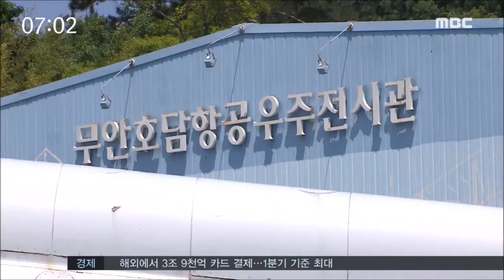[뉴스투데이]육해공군 무기로 테마파크-R (160521토)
무안군이 탱크나 전투기 같은 군사 장비를 모으고 있습니다.
호남권에서는 처음으로, 안보를 주제로 한 테마파크를 만들어, 교육과 체험 공간으로 활용할 계획입니다.

◀ＥＮＤ▶
◀ＶＣＲ▶

무안군의 호담 항공우주 전시장입니다.

미국에서 도입된 병력수송기와 전투기 등
한때 영공을 지켰던 비행기를 비롯해,
북한군이 귀순할 때 타고 왔던 미그기까지...

실물 전투기를 볼 수 있는 국내 몇 안되는
곳입니다.

1998년 무안군 출신 옥만호
전 공군참모총장이 조성해 기부했습니다.

한때 학생을 중심으로 한해 10만 명 넘었던
방문객은 2만 명 수준으로 뚝 떨어진 실정.

무안군은 이곳을 호남에서 유일한 안보 테마
공원으로 만들어, 호국보훈 교육 명소로
조성할 계획입니다.

해군의 함포, 육군의 전차와 자주포,
공군 나이키 미사일 등을 무상으로 빌려왔고,
군에서 퇴역한 무기와 장비를 추가
확보 중입니다.

인근 폐교 운동장과 건물들을 활용해
서바이벌 게임장, 야전 체험장, 유격
체험장 등으로 꾸릴 예정입니다.

◀ＩＮＴ▶강유완 관광개발담당
"육군 무기 시뮬레이션을 할 수 있는 최신
시설, 그리고 서바이벌 게임도 할 수 있는
그런 시설까지..."

무안군의 밀리터리 테마파크는
내년까지 공사를 마치고 2018년 문을 열
예정입니다. MBC뉴스 양현승입니다.